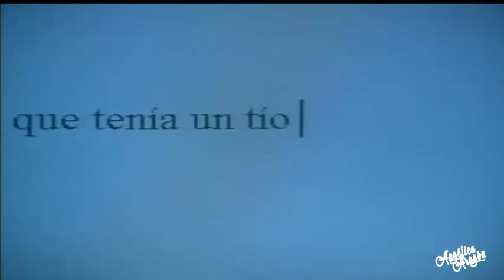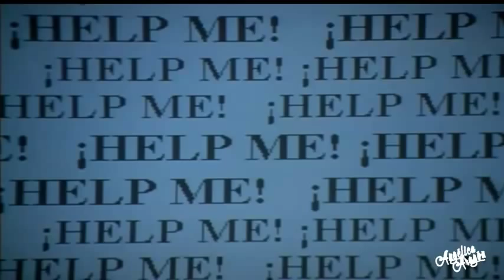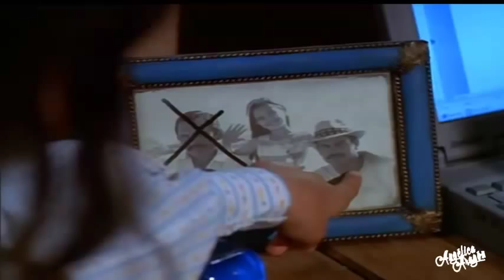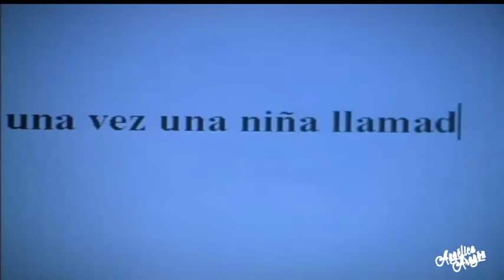Angélica Aragón in "Entre la tarde y la noche" (The Magic Hour) 1999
Director: Óscar Blancarte
Writer: Óscar Blancarte (screenplay)
Stars: Angélica Aragón, Martha Lorena Osuna, Francisco Gattorno

Minerva vive en los EE.UU. en un matrimonio fracasado, desilusionada por su incapacidad para ser escritoar, y torturada por los dolorosos recuerdos de su infancia. Así que se va de EU y vuelve a la casa de su juventud en México, donde revive sus recuerdos de la infancia como los veremos en la pelicula.